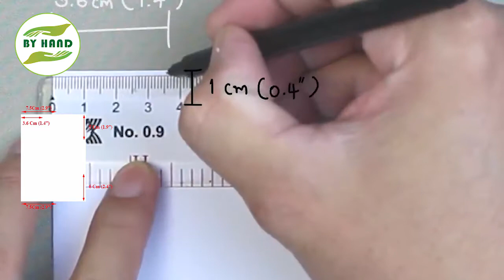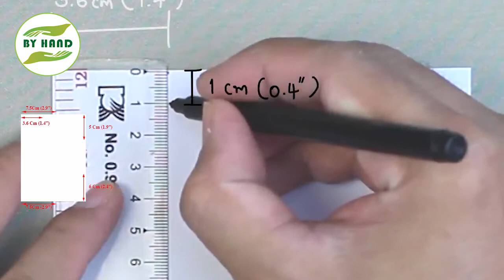How to make face mask at home / 3D face mask protect Covid 19 / របៀបធ្វើម៉ាស់ ការពារ Covid 19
Hello! I hope this video helps you DIY your own mask at home.  It easy to make and it will help you protect yourself when you are out in the open. Please be safe and please stay home if there is no need to go out.